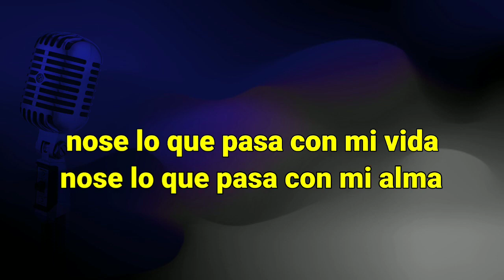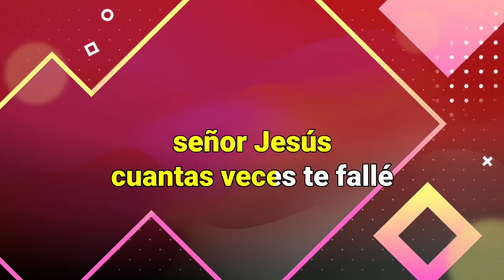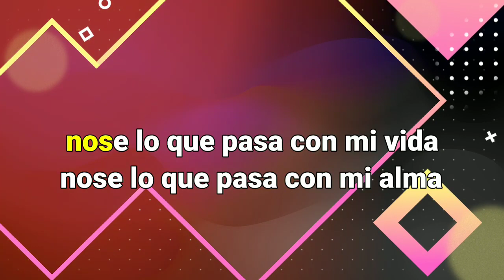"𝐒𝐞ñ𝐨𝐫 𝐉𝐞𝐬𝐮𝐬" 😍🤲 | PISTA | ▶️ Ministerio Katriel